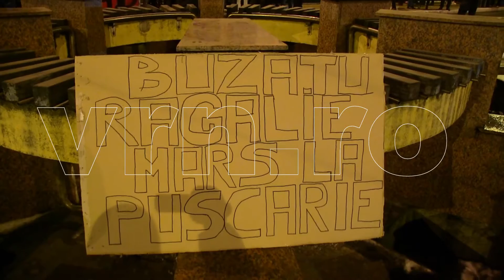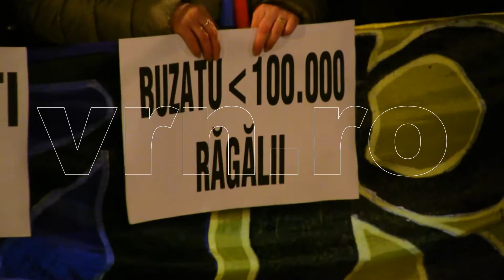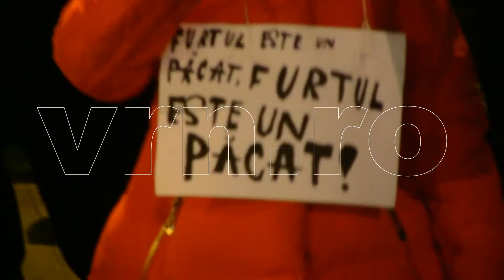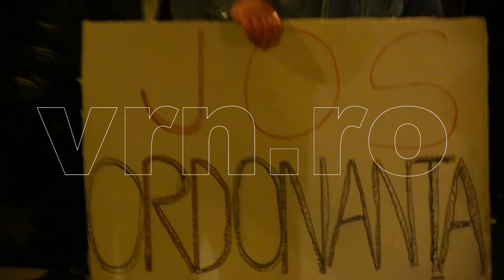Protest la Barlad.